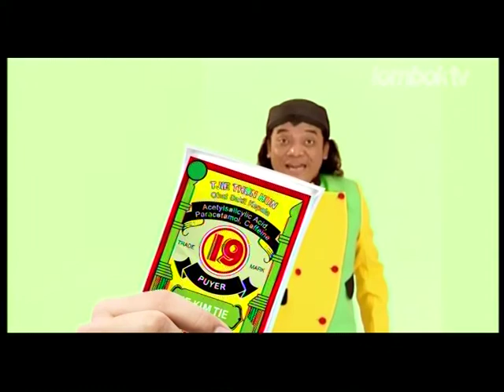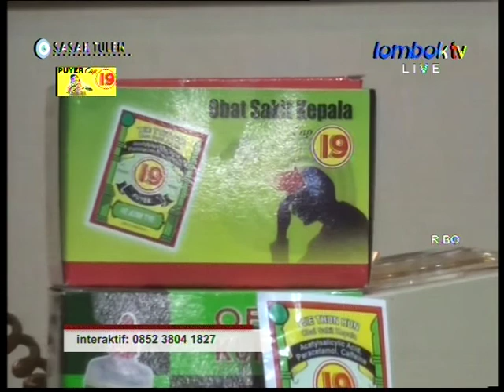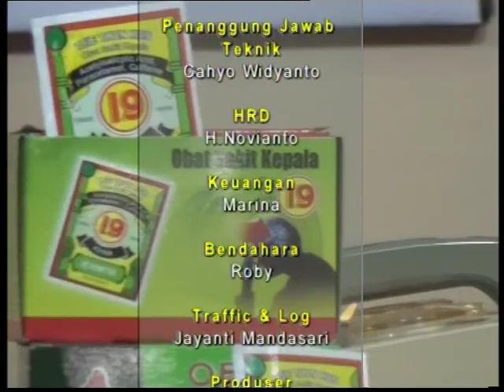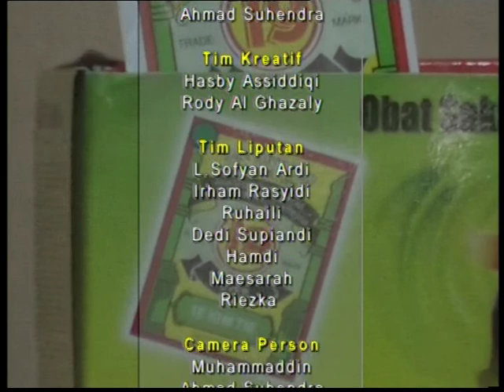Sasak Tulen Versi Puyer 19,24-12-2019 (Amaq Epul)